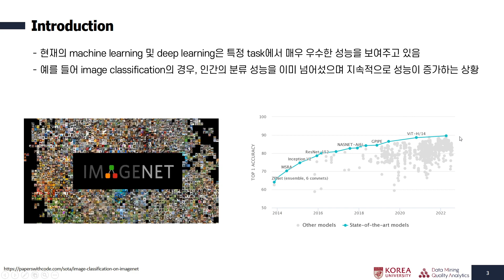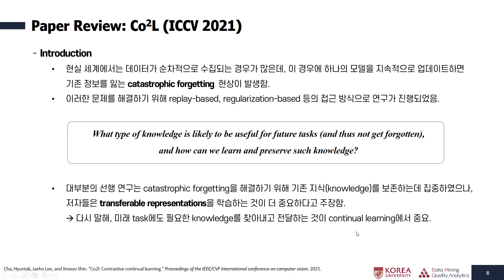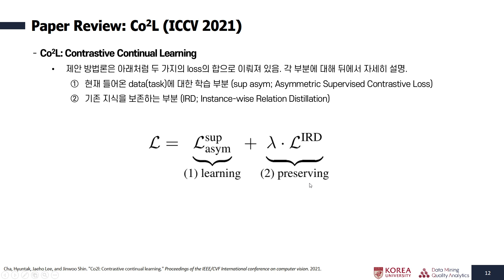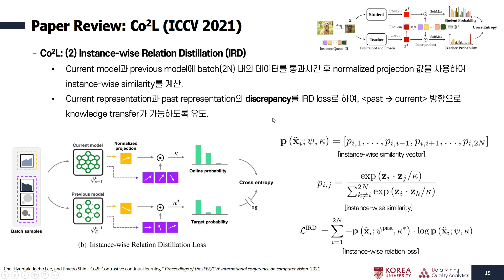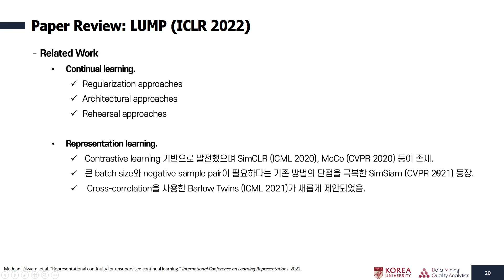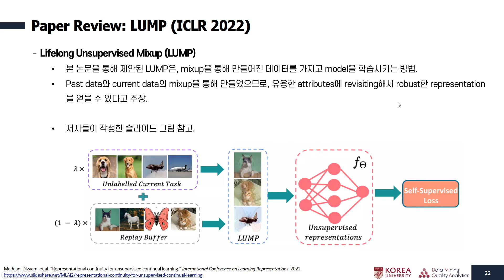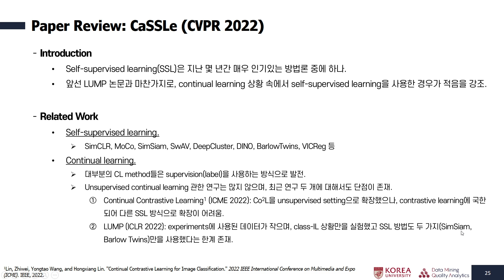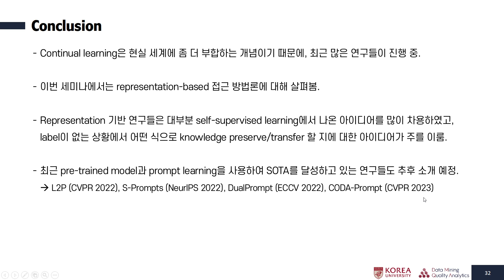[Open DMQA Seminar] Representation-Based Continual Learning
최근까지 딥러닝은 offline 상황에서 매우 우수한 성능을 보여주었다. 하지만, 현실 세계의 데이터는 순차적으로 수집되는 경우가 많으며, 시간이 지남에 따라 데이터의 분포도 변화한다. 그 결과, 모델을 새로운 데이터에 학습(fine-tune)시킬 때마다 기존 데이터에 대한 모델의 성능이 저하되고 이를 catastrophic forgetting 이라고 한다. 이러한 문제를 해결하기 위해 representation, regularization, rehearsal, architecture 기반의 방법론들이 제안되었다. 이번 세미나에는 그 중에서 representation-based approach에 대해 살펴보도록 한다.

[1] Cha, H., Lee, J., & Shin, J. (2021). Co2l: Contrastive continual learning. In Proceedings of the IEEE/CVF International conference on computer vision (pp. 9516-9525).
[2] Madaan, D., Yoon, J., Li, Y., Liu, Y., & Hwang, S. J. (2022, April). Representational continuity for unsupervised continual learning. In International Conference on Learning Representations.
[3] Fini, E., Da Costa, V. G. T., Alameda-Pineda, X., Ricci, E., Alahari, K., & Mairal, J. (2022). Self-supervised models are continual learners. In Proceedings of the IEEE/CVF Conference on Computer Vision and Pattern Recognition (pp. 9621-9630).